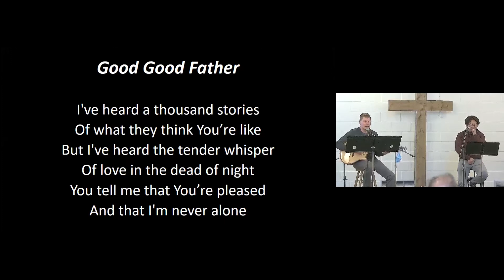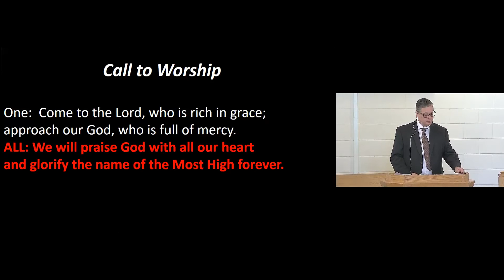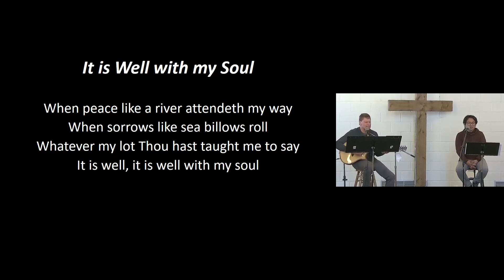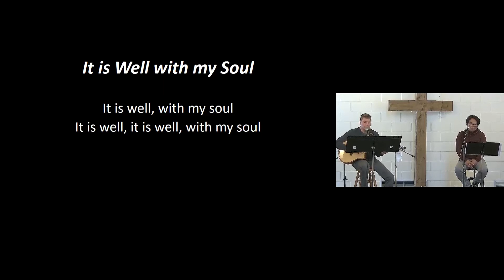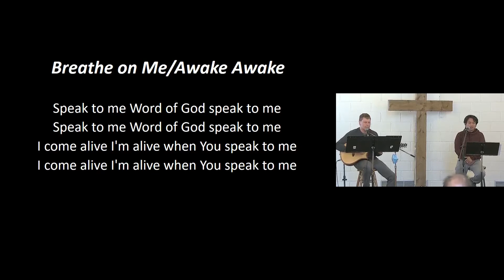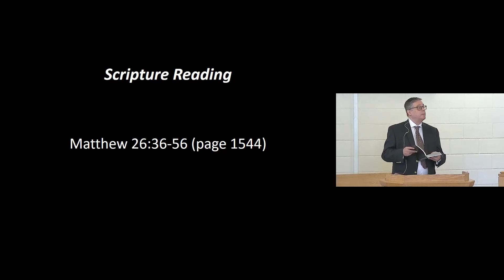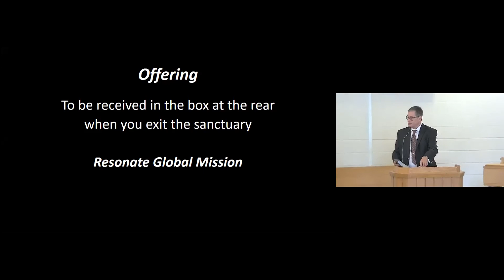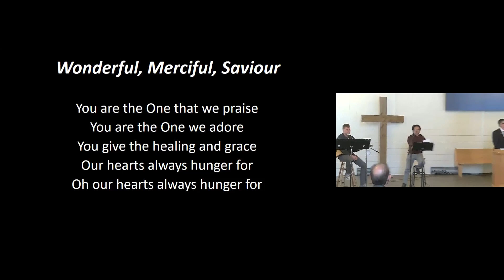March 27, 2022 Worship Service - Maranatha CRC Woodbridge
Service lead by Rev. Gregg Martin
Sermon starts at 30:39
Scripture passage: Matthew 26:36-56